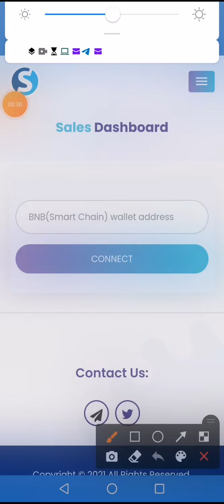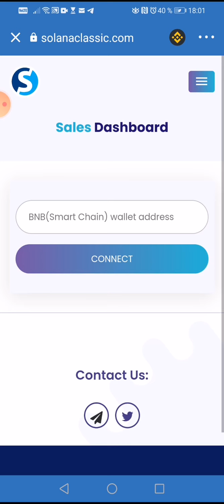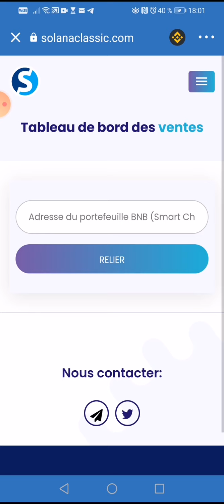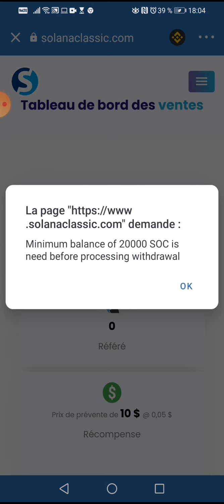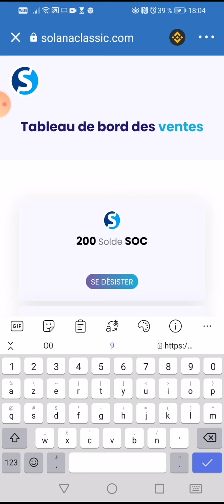Airdrop gratuit: Réclamez 10 D BNB gratuits pour un portefeuille gratuit Jeton Solana Classique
Solana Classic offre à la communauté Crypto-monnaie son jeton SOC Airdrop gratuit dans un portefeuille de confiance.

Cette vidéo vous expliquera comment réclamer 200 SOC Classic Airdrop gratuits dans un portefeuille de confiance aujourd'hui.

Adresse du contrat : 0x5f8fc340822ff4c531a4e3b4aab71819f60ef81a

Symbole du jeton : SOC

Nom du jeton : Solana Classique

Décimales : 8

CA: 🔥 👇👇  🔥
0xC6b16745B5f7Dd8D7d497Be54A8652fbb72E7184